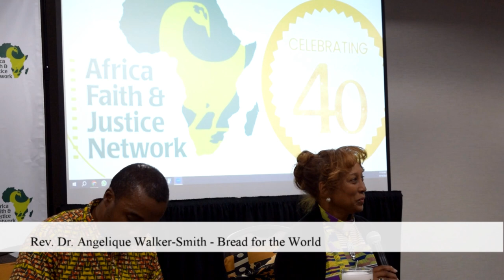AFJN 40th Anniversary Panel 2